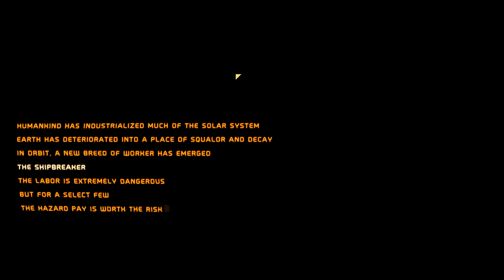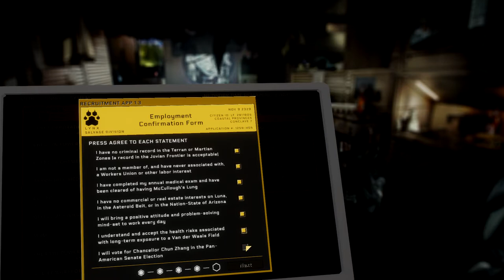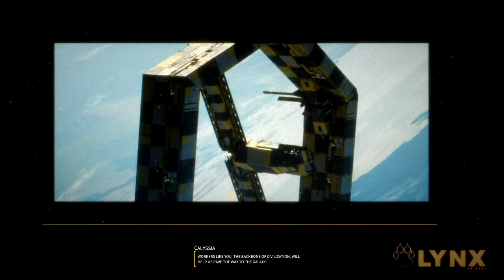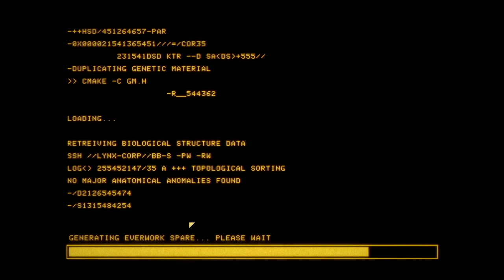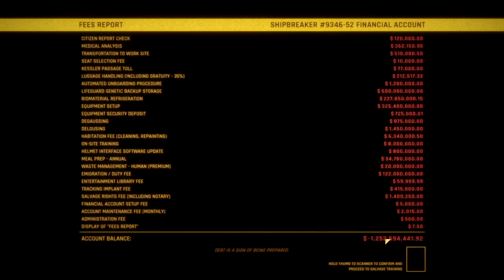Hardspace Shipbreaker-first impression